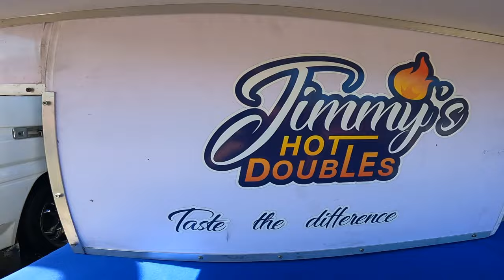20 minutes hike to this magnificient place.